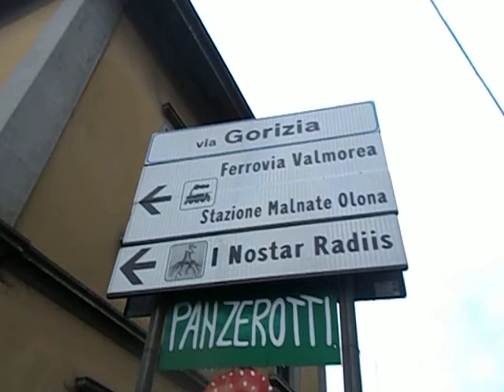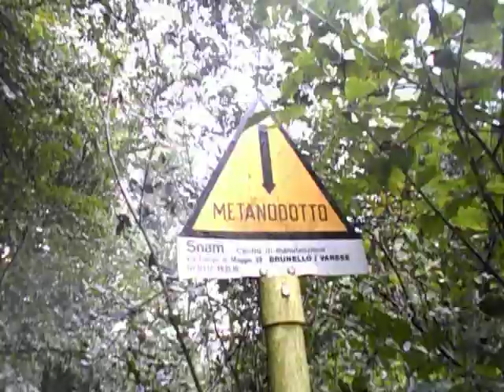Ferrovia dimenticata Italia Svizzera e salamandra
Gennaro Gelmini e YouTuber Maury Video e Attualità ci portano alla riscoperta della Ferrovia della Valmorea, che nasce dipartendo dalla ferrovia Milano Novara a Castellanza, città della provincia di Milano, per transitare in Valle Olona, valle dell'arcinoto fiume e arrivare fino in Svizzera superando il confine elvetico, una ferrovia per decenni funzionante, da decenni chiusa al traffico, con la speranza che sia riattivata, che in questo 2016 ricorre l'anniversario della sua nascita, tornando al suo antico splendore, video fatto nel territorio di Malnate, città della provincia di Varese, ; ulteriore video alla Ferrovia della Valmorea al titolo “Vecchia ferrovia di Malnate custode incazzato e villa misteriosa” al link di YouTuber Maury Video e Attualità , che fa parte del bel canale a cui potete iscrivervi, chi non è gratuitamte iscritto può farlo adesso, i canali “Gennaro Gelmini” e “YouTuber Maury Video e attualità” continueranno a pubblicare graziosi video di vostro gradimento, ciao alla prossima!